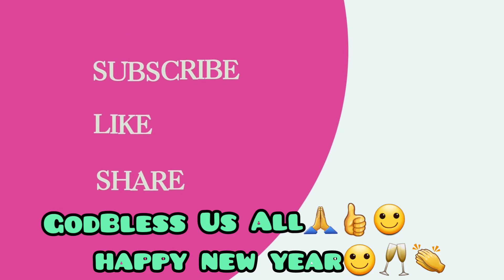BAWAL LUMABAS | New Year's Eve Fireworks @ ASE Dorm Veranda | WELCOME 2021